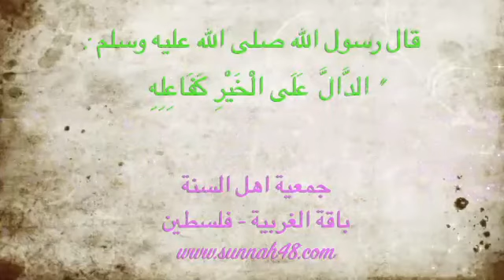خيمة الهدى تدعوكم لسهرة ايمانية مع الشيخين بلال مواسي ومحمد علوش